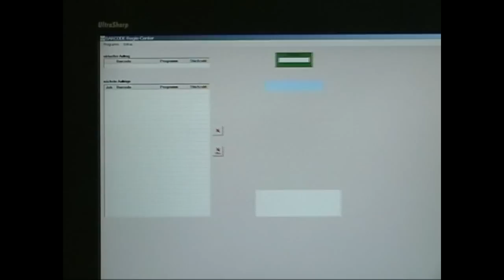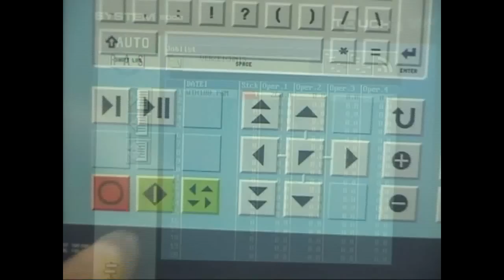RAS Flexibend: Matrixcode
Das Video zeigt, wie mit Hilfe eines Matrixcodes ein Programm mitsamt den variablen Programmparameter in die RAS Flexibend Schwenkbiegemaschine geladen werden kann.

The video shows the use of a matrix code to loads a program including variable program parameters into the RAS Flexibend metal folding machine.